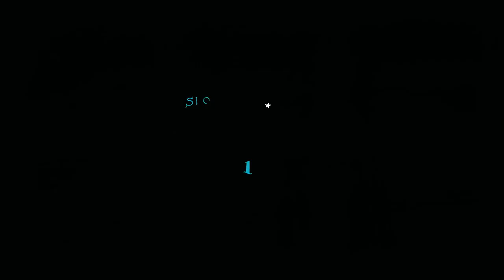Genevieve Morton Body Painting 4k Ultra HD SI Swim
Upscaled using AI to 4K